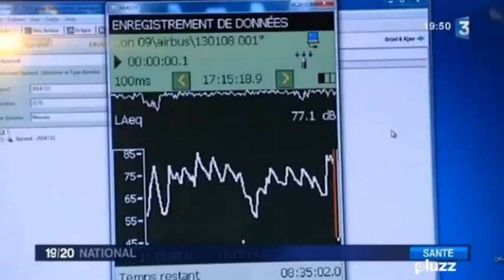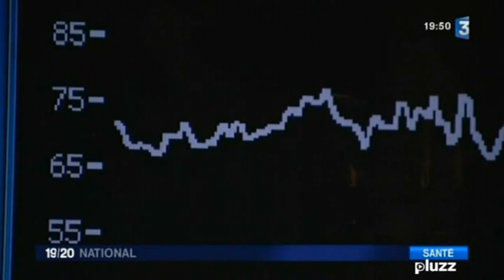5 Danger du son compressé